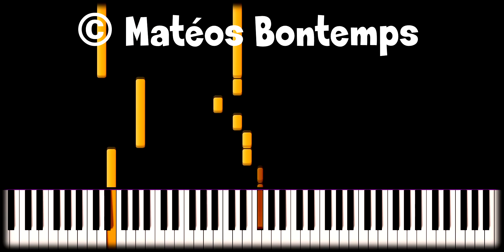Pocahontas - L'air du vent 🌟 Piano virtuel - Matéos Bontemps